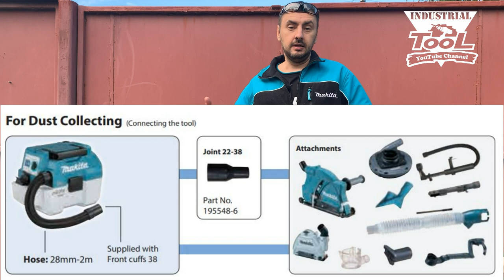Портативный беспроводной пылесос Makita DVC750L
Не забывайте подписываться на @makitaofficial
Беспроводной аккумуляторный двухскоростной переносной пылесос для влажной и сухой уборки. Питание - литиевый слайдер BL18XX (в комплект поставки не входит), крепление шланга и насадок на корпусе
Этот агрегат, предложенный потребителям компанией Макита в 2019 году, обладает уникальными возможностями. Беспроводной пылесос Makita DVC750LZ сочетает в себе удобство переносного изделия и возможность использования не только для сухой, но и влажной уборки. Плюс к этому – его можно применять и в качестве воздуходувки.
Этими способностями достоинства пылесоса Makita DVC750LZ не ограничиваются, и его обладатель получает ещё и такие немаловажные преимущества:
бесщеточный привод увеличенной мощности, не требующий обслуживания;
два режима мощности всасывания;
защищенный от влаги и пыли батарейный отсек;
автоматическое отключение при переливе всасываемой жидкости;
защита аккумулятора и привода от перегрузки;
фирменный фильтр HEPA, который можно мыть;
быстрая очистка пылесборника;
насадки с креплением на корпусе при хранении;
индикатор наполнения пылесборника.
литиево-ионная батарея с увеличенной энергоемкостью.
В комплект поставки пылесоса Makita DVC750LZ аккумулятор не входит. Привод рассчитан на питание от популярного слайдера серии BL18XX любой емкости, вплоть до 6 А-час. Её значение определяет время непрерывной работы на одной зарядке. Так, при емкости блока 5 А-час он способен проработать полчаса, а при переключении на режим пониженной мощности – целый час. Зарядное устройство к батареям этого типа – любое с обозначением DC18.
Для продления срока службы аккумулятора и привода пылесос Makita DVC750LZ оснащен системой контроля, которая автоматически отключает двигатель при перегреве или токовой перегрузке. Она же не даст батарее недопустимо разрядиться. На передней части пылесоса имеется индикатор оставшейся емкости, активируемый нажатием на кнопку проверки.
Элементов управления пылесосом Makita DVC750LZ всего два – основной выключатель и переключатель скорости. При выборе максимального значения производительность достигает 1,6 куб.м/мин. Весит агрегат всего 4,6 кг, поэтому в конструкции предусмотрена и возможность его переноски не только за удобную складную рукоятку, но и на ремне. Для его крепления предусмотрена установка специальных крючков.
Пылесос Makita DVC750LZ имеет отдельный бак для всасываемой жидкости емкостью 4,5 л. Для предотвращения переполнения в нем установлен поплавковый механизм, блокирующий работу привода и не допускающий попадания воды в электрооборудование. Для любых видов влажной и сухой уборки пылесос имеет соответствующие насадки. Отверстий для присоединения шланга у него два – впускное и выпускное. Можно использовать этот агрегат для пылеудаления в инструменте и для сдува пыли. Шланг и все насадки не потребуют дополнительного места для хранения – все они имеют места для крепления на корпусе.